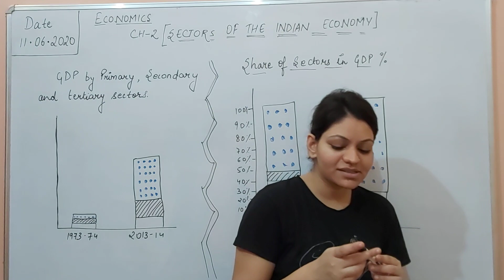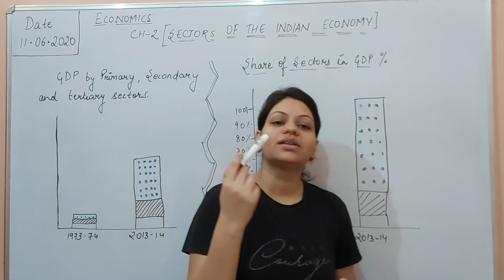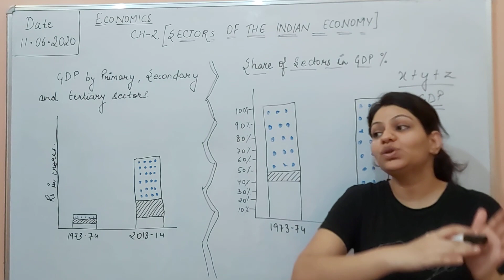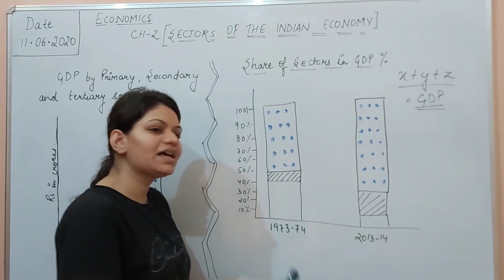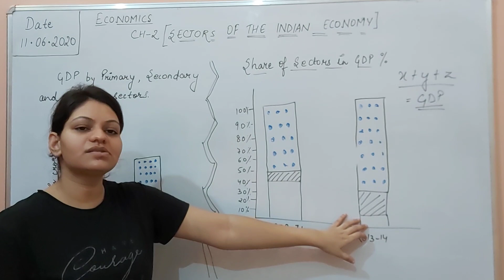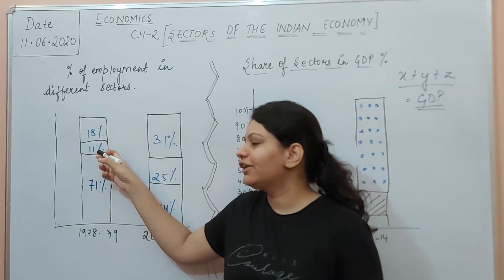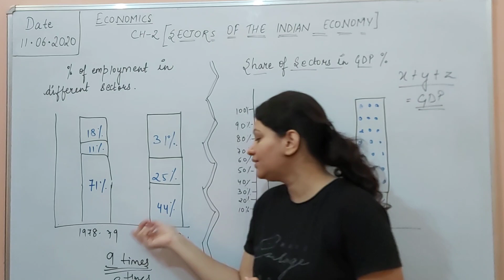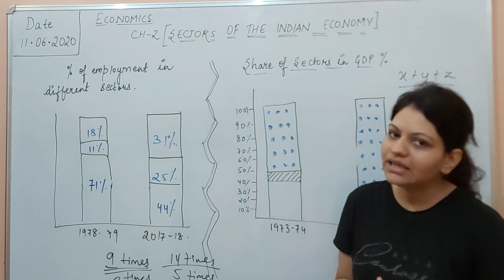Class 10th economics || ch 2 (sectors of indian economy)